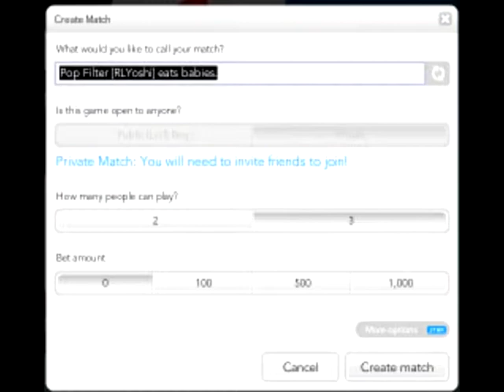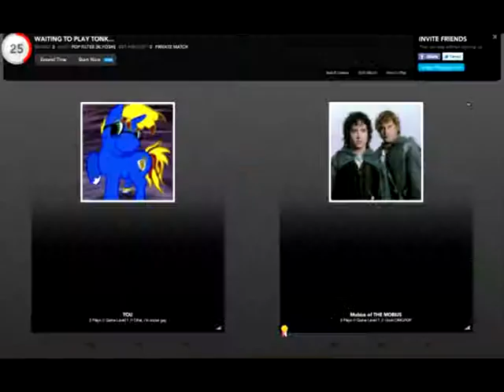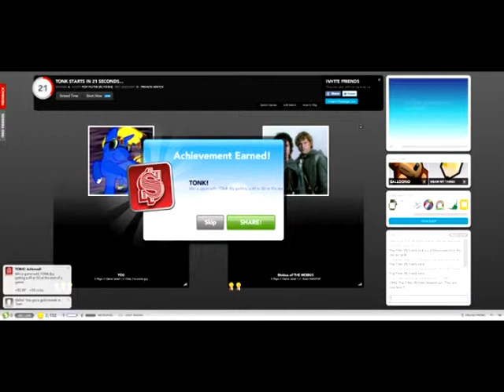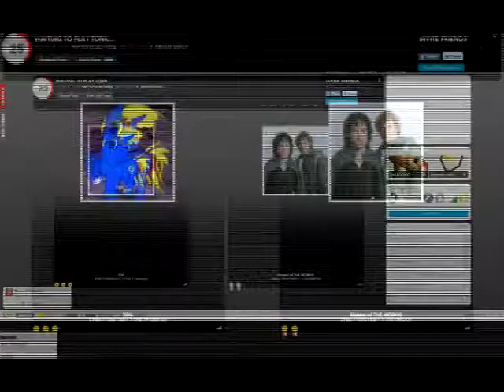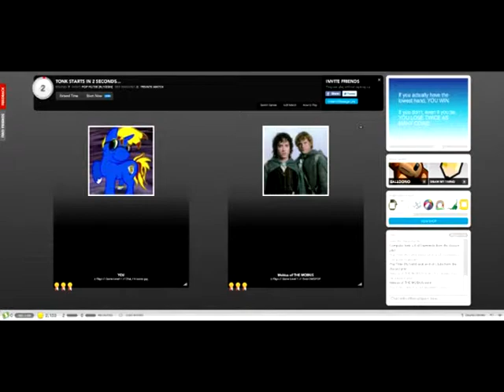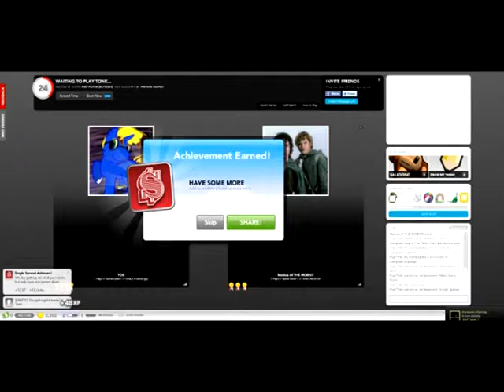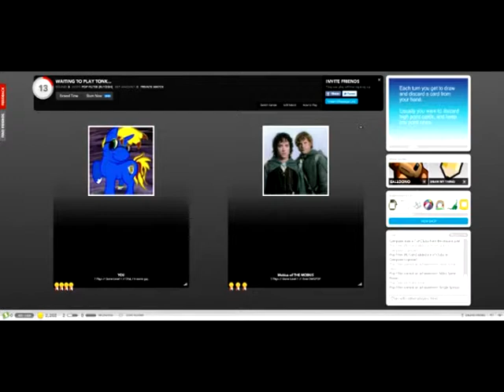Short, Sweet, Stupid: Tonk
Never heard of Tonk before? Don't worry, neither have we!